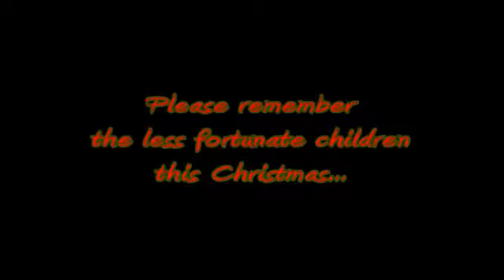2013 Intracoastal Christmas Regatta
Recorded live on 11/30/2013 in North Myrtle Beach, SC - Captured Live on Ustream